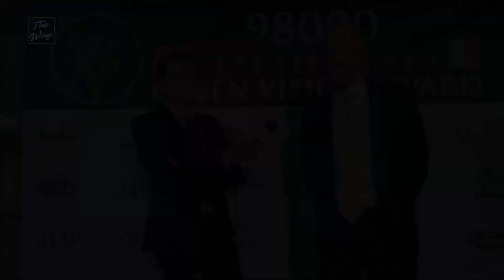9800 Green Vision Award 2022 Intervista a Umberto Cairo di CloudTel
9800 Green Vision Award 2022 Christian D'Antonio di The Way Magazine intervista Umberto Cairo, amministore delegato di CloudTel, azienda attiva nella fornitura di banda larga.